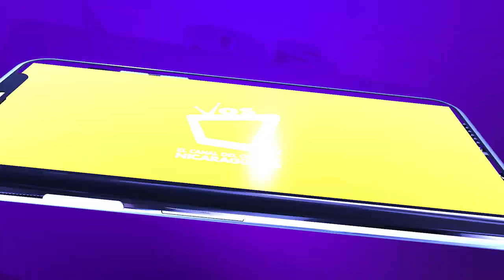Tanque de gas licuado de 25 libras casi alcanza los 400 córdobas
Vendedores de tortillas en Managua piden que bajen los precios del gas licuado, producto que pasó de costar 260 hasta 385 córdobas.